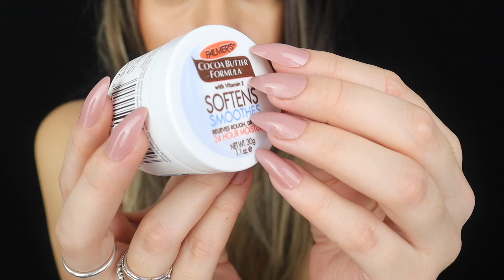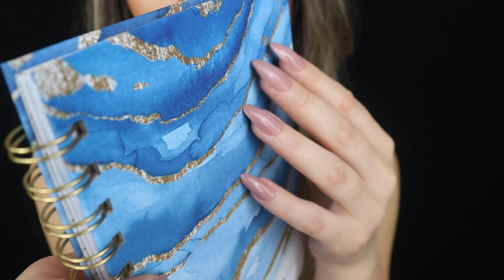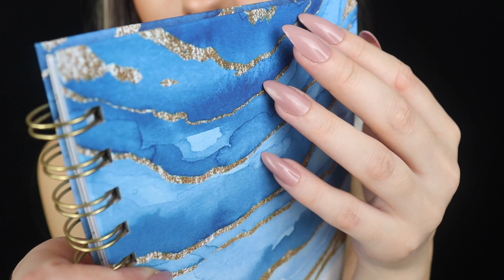ASMR Tapping For Tingles/Sleep 😴 (Long Nails & No Talking)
Tonight's ASMR video includes lots of tapping to give you plenty of tingles and hopefully some sleep/relaxation ❤️

~ Timestamps ~
00:00 Preview
00:17 Hairbrush
03:16 Leather Purse
06:06 Tissue Box
08:56 iPhone
12:29 Nail Buffer
15:31 Foundation Bottle
18:36 Skincare Bottle
21:35 Setting Spray Bottle
24:54 Lip-Balm Tub
27:54 Hardback Journal

          LottieLoves ASMR
          Alton
          GU34 9LB
          United Kingdom￼￼